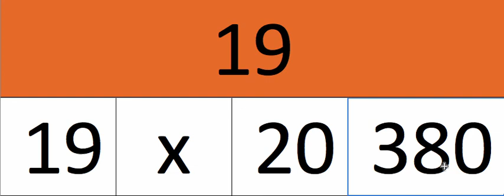Needed tutorial of multiplication table - 19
This is a training series of  number multiplication tables. Audio and Visual tools were used to improve cognitive skills of learner in increasing comprehension. This tutorial is suitable for improving basic math skill.